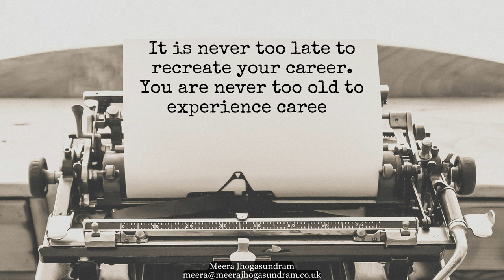Career Transition Coaching (42) - It is never too late to recreate your career